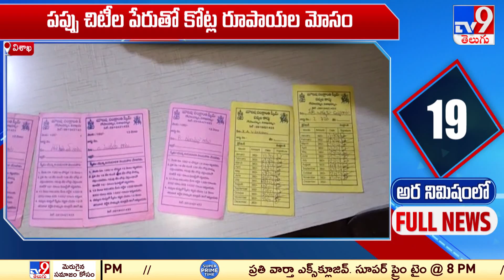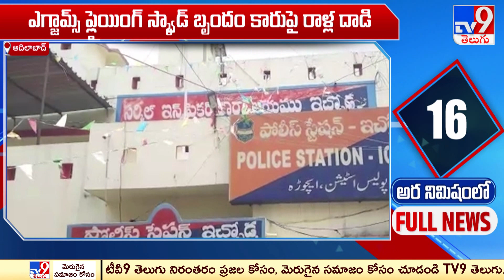అర నిమిషంలో FULL NEWS : Top News Stories | Speed News - TV9